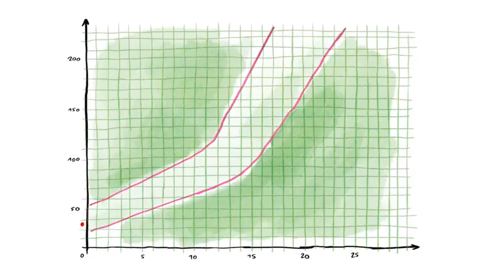Warum sind Jugendliche so lasch? | Wer nicht fragt, stirbt dumm | ARTE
Sie fläzen auf dem Sofa herum und bringen kaum ein Wort heraus – warum sind Jugendliche eigentlich so lasch? Die Wissenschaft kennt die Antwort, Professor ...